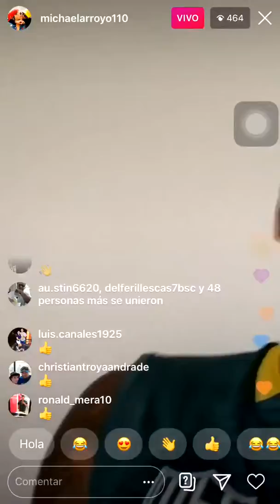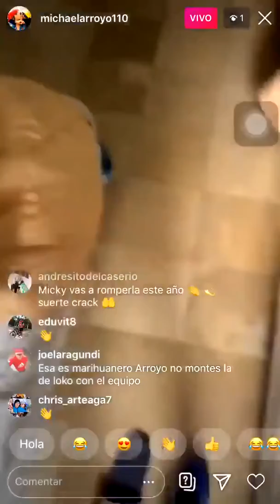Michael Arroyo regresa a Barcelona Sc